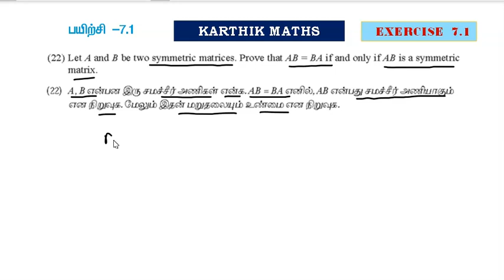EXERCISE 7.1 Q.NO.22 MATRICES | 11TH MATHS TN | CHAPTER 7| MATRICES AND DETERMINANTS |TM/EM